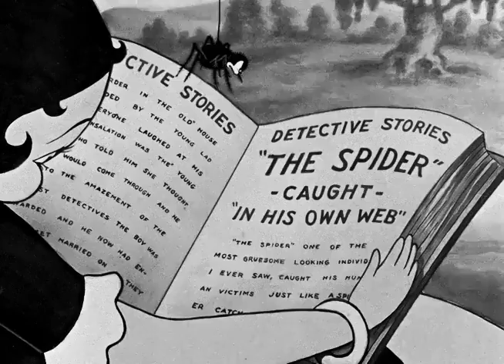Stop That Noise! (1935) | Betty Boop Wants Peace And Quiet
BETTY BOOP IN STOP THAT NOISE! is a Fleischer Studios animated short film starring Betty Boop. It was released on March 15, 1935. This was made during the Hays Code so Betty is a lot more toned down and more motherly.

A sleepless Betty can't take the noise of the city anymore and heads out into the country for peace and quiet. She soon discovers that the country has its own problems.

The film was produced by Max Fleischer. It was directed by Dave Fleischer and Myron Waldman who's uncredited. Animation is by Edward Nolan and Myron Waldman. It stars Mae Questel as Betty Boop. Music is by Sammy Timberg who's uncredited.

Chapters
0:00 - Credits
0:30 - Cartoon
5:58 - The End